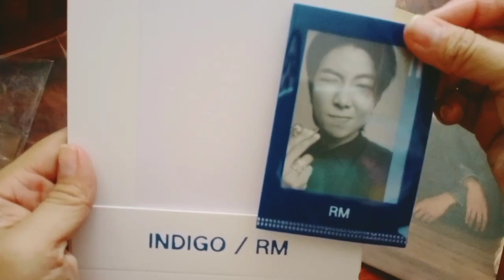Unboxing RM Album Weverse POB 💜💜💜bts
I'm so happy to receive this 🥰💖🥰 Love it so much